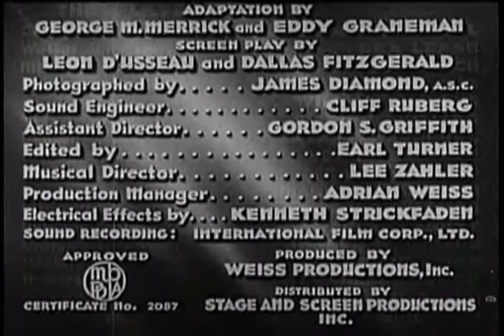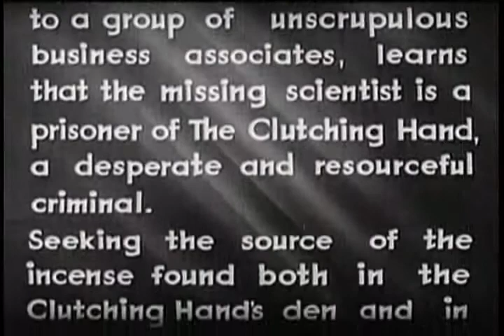Evil Eyes (1936) - The Clutching Hand